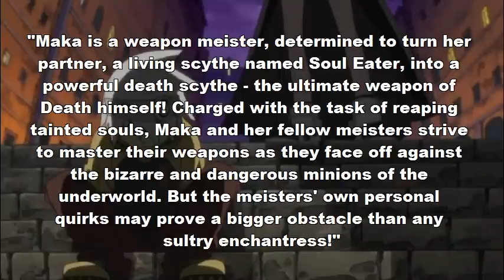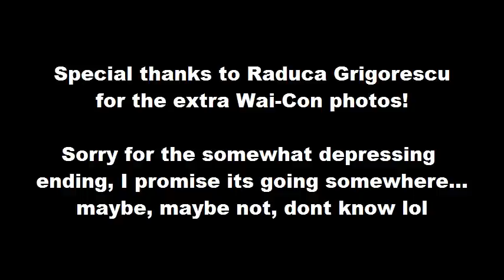Videogame Review #6: Soul Eater Battle Resonance on PS2 - by the animereviewguy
For more reviews, previews and news check out either:
If these videos ever get taken down, you can always find them there.
A quick note about the image quality. For a while my computer wasnt registering the DVD quality recordings so when I recorded the footage for this review they started off at MP4 quality. The problem has been fixed now however so there shouldnt be any problems from now on.
Back at it again after a trip to Wai-Con, now playing 'Soul Eater Battle Resonance' and wondering it there really is a sword. For now I realise the truth, there is none.
All image and sounds are used for commentary and review purposes only and all come from either the Soul Eater Battle Resonance Official Playstation 2 Videogame or the Soul Eater Anime Series.
Special shout out and thanks to Raduca Grigorescu for use of the Wai-Con photos at the beginning of the video and my Sister for throwing books at me, which I am recovering quite well from :)